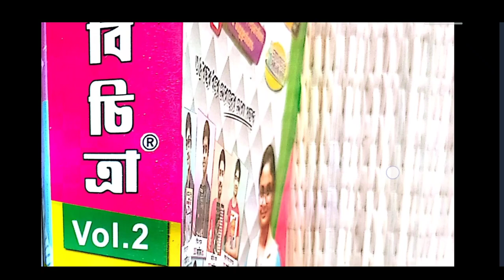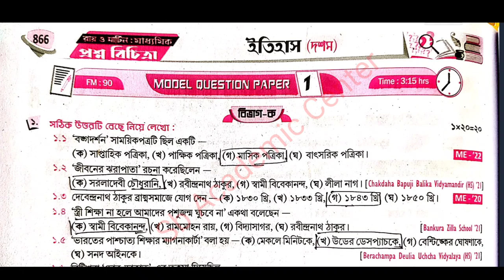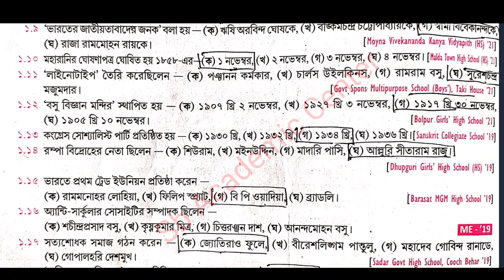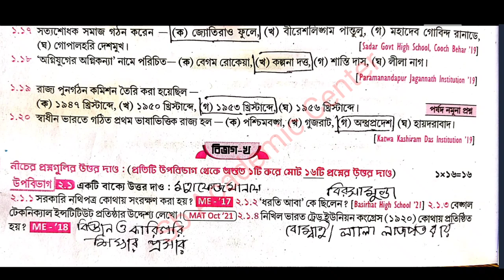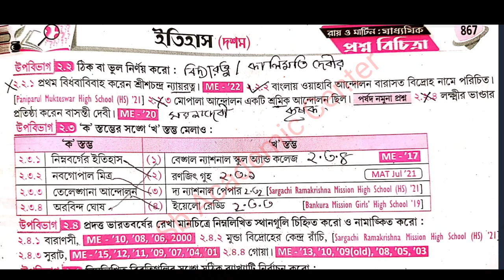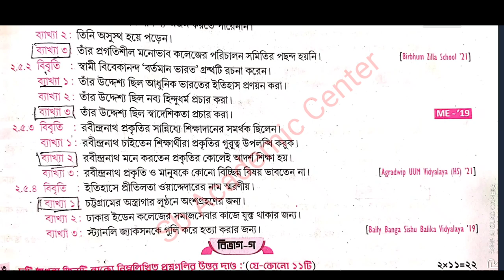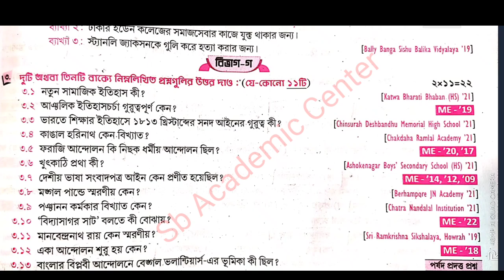Madhyamik 2024 Roy & Martin prosno bichitra / Vol 2 /history set 1/ Model Question paper 4 Page 866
রায় ও মার্টিন মাধ্যমিক প্রশ্ন বিচিত্রা 2024 / Vol 2 /history set 1/ Model Question paper 1 Page 866